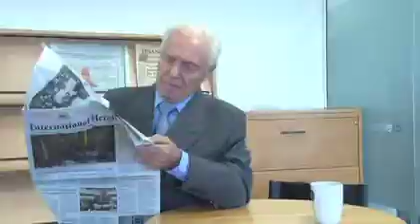Brian Jackson - 'Tips from the Watercooler' for Lewis Partnerships